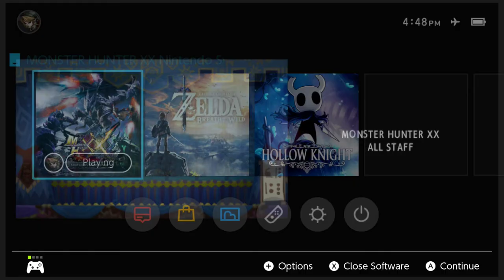[MHXX] 몬덥크(스위치한패) - 014 : 9성 뚫기, 마을퀘 엔딩